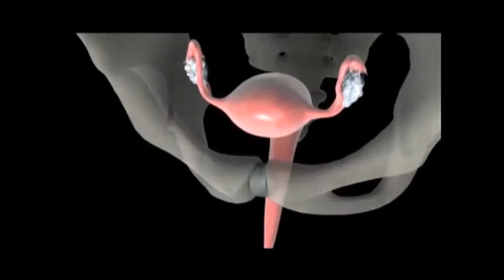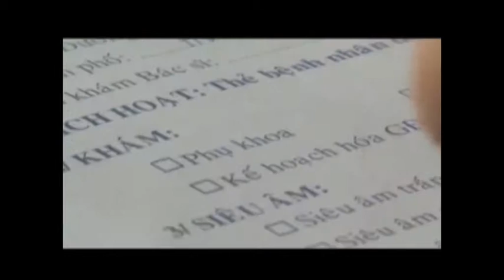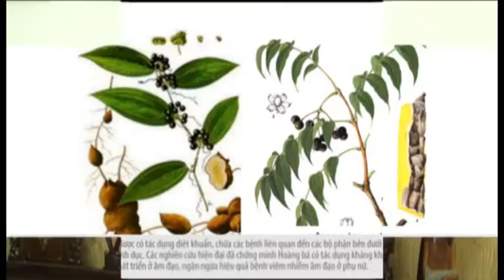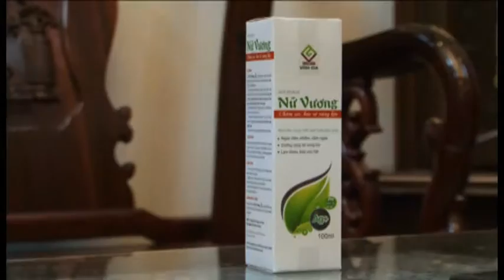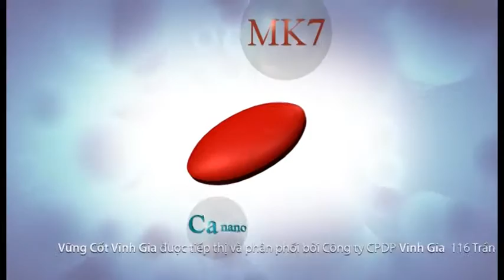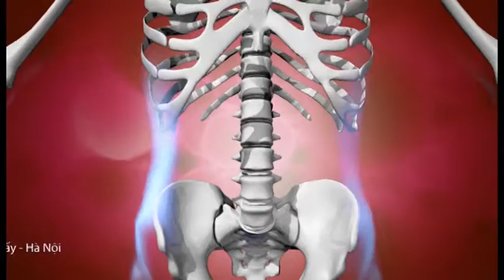Ung thư và vô sinh do chủ quan khi chữa bệnh phụ khoa 12092015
Ung thư và vô sinh do chủ quan khi chữa bệnh phụ khoa

Viêm nhiễm phụ khoa, bệnh vốn dễ mắc và cũng không quá khó điều trị nếu được chú ý ngay từ đầu, nhưng rất nhiều chị em với tâm lý chủ quan, lại để cho bệnh trở nên trầm trọng như nguy cơ gây vô sinh và ung thư cổ tử cung. Vậy làm thế nào để tránh hậu quả nghiêm trọng của bệnh phụ khoa? Thầy thuốc ưu tú, BS Nguyễn Hồng Hải, Nguyên Phó Giám đốc Bệnh viện Đông y Hòa Bình sẽ tư vấn giúp các chị em trên Chương trình Sống khỏe Sống đẹp, phát sóng chính thức 10 giờ sáng thứ 7, 12/9/2015 trên kênh Truyền hình Vĩnh Long.

Ung thư cổ tử cung và vô sinh là điều đáng sợ nhất đối với bất kỳ chị em phụ nữ nào, nhiều người không rõ nguyên nhân tại sao trong khi chế độ sinh hoạt, luyện tập thể dục thể thao luôn được duy trì tích cực. Nhưng đôi khi những hậu quả nặng nề đó lại do những bệnh phụ khoa mang lại, đặc biệt là do sự chủ quan của chị em trong quá trình điều trị.

Vi khuẩn gây bệnh phụ khoa luôn rình rập và có thể gây bệnh bất cứ lúc nào, phương pháp điều trị các bệnh phụ khoa còn phải phụ thuộc vào nguyên nhân, mức độ và tình trạng bệnh của mỗi người. Chị em cần làm gì nếu chẳng may mắc bệnh phụ khoa để tránh hậu quả nghiêm trọng?.

Các chị em hãy chú ý đón xem chương trình hữu ích này để tìm được đáp án cũng như bổ sung thêm kiến thức chăm sóc sức khỏe của mình. Nếu không xem được trực tiếp, quý vị có thể đón xem lại vào 15h30 Thứ 5, 17/9/2015 trên THVL2 hoặc xem lại toàn bộ nội dung phát sóng tại đây. Nếu muốn được bác sĩ trực tiếp tư vấn hãy gửi câu hỏi về hòm thư hoặc gọi tới tổng đài 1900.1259 để được tư vấn (miễn phí).